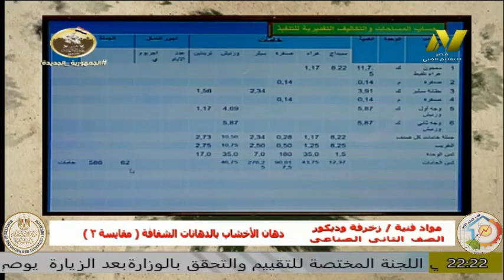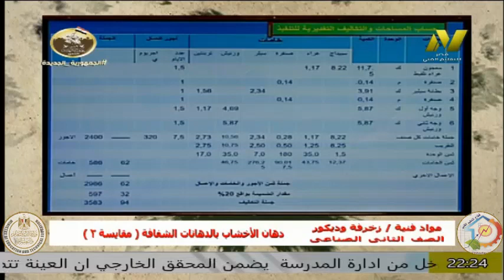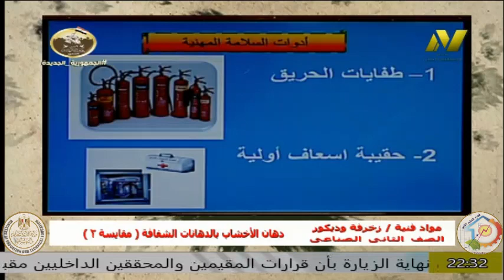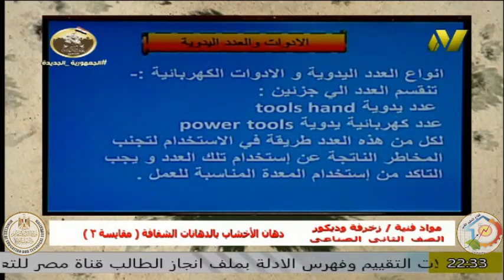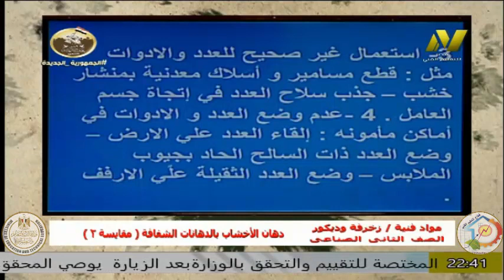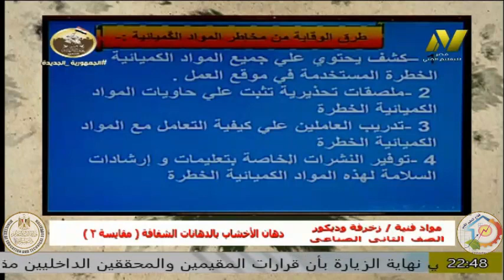التعليم الفنى صناعى - منظومة الجدرات الصف الثانى زخرغة واعلان - ا ناهد عثمان